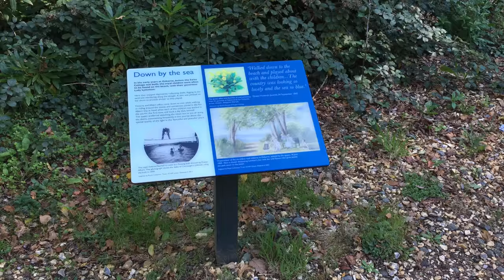Isle of Wight Osborne House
A video showing the grounds, the seashore and the walled garden of Osborne house on the Isle of Wight.